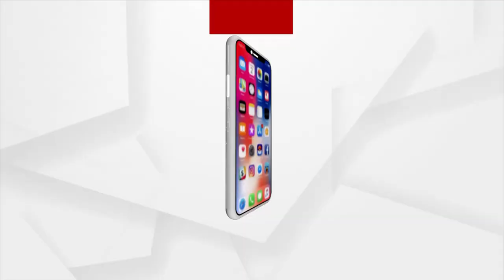ନାମାଙ୍କନ ପତ୍ର ଦାଖଲ କଲେ ସବୁ ଦଳର ପ୍ରାର୍ଥୀ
ପୌରପରିଷଦ ନିର୍ବାଚନ ର ଆଜି ହେଉଛି ନାମାଙ୍କନ ର ଶେଷ ଦିନ ଜଳେଶ୍ଵର ପୌରାଞ୍ଚଳ ର ସବୁ ଦଳର ଆଶାୟୀ ପ୍ରାର୍ଥୀ ମାନେ ଆସୁଛନ୍ତି ନାମାଙ୍କନ ଦାଖଲ କରୁଛନ୍ତି